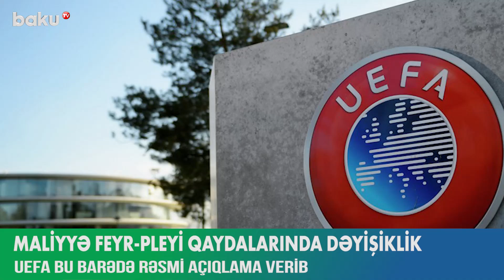UEFA Qərarını açıqladı - BAKU TV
UEFA maliyyə feyr-pleyi qaydalarında tətbiq edilən yeni qanunları təsdiqləyib.
Yeniliyə əsasən, klublar transferlərə, maaşlara və agentlər üçün ödənişə ümumi gəlirin 70 faizini xərcləyə bilər. Qərar cari mövsümün sonundan etibarən qüvvəyə minəcək. Komandaların yeni qaydalara uyğunlaşması üçün prosses 3 il ərzində mərhələli şəkildə həyata keçiriləcək.
Avropanın ali futbol qurumunun rəhbəri Aleksander Çeferin bu sahədə aparılan islahatlara münasibət bildirib. Prezidentin fikrinə görə, futbol daim dəyişdiyi üçün yeni qaydaların tətbiq olunması labüddür və bu qərarlar oyunu qorumağa kömək edəcək.
Qeyd edək ki, son illərdə maliyyə feyr-pleyini ən çox pozan kollektivlərdən biri də PSJ-dir. Komandanın apardığı transfer siyasəti bunu deməyə əsas verir. Parislilərin 2017-ci ildə 222 milyon avroya cəlb etdiyi Neymar, 2018-ci ildə isə Mbappe üçün xərclənən 145 milyon avro buna misal ola bilər.